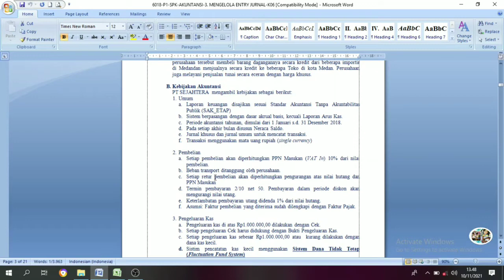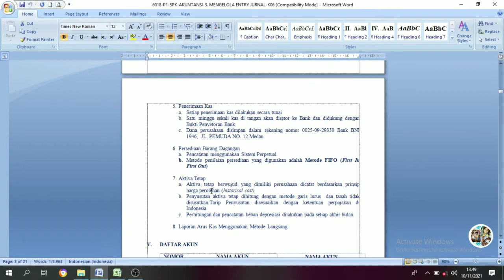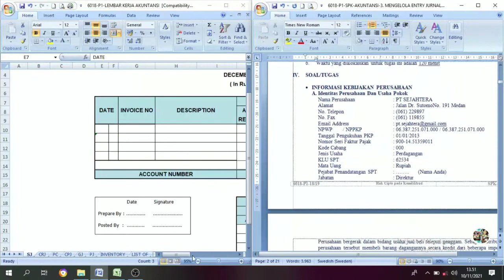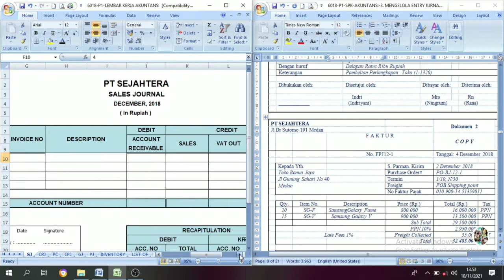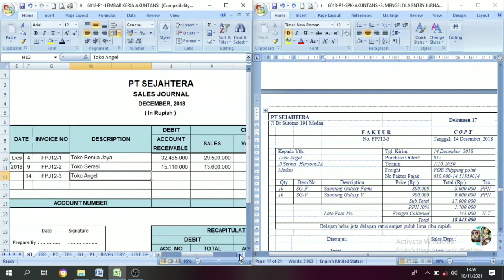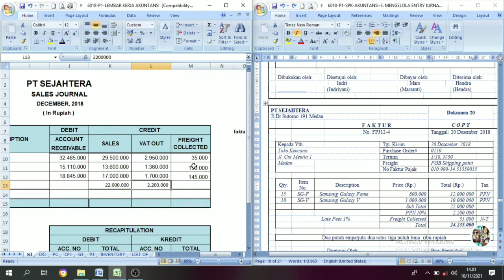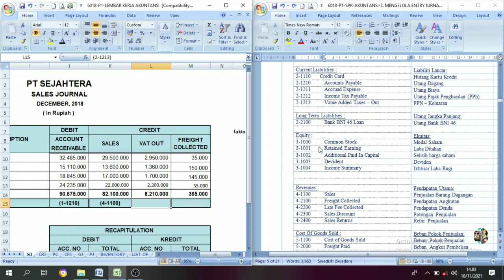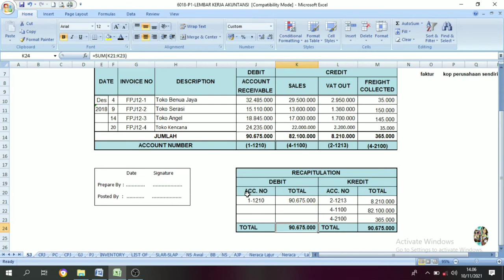Cara Mengisi Jurnal Penjualan (Sales Journal) || PT. SEJAHTERA || Part. 1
Pengertian jurnal penjualan merupakan jurnal khusus yang dibuat untuk mencatat semua transaksi penjualan barang yang dilakukan secara kredit. Maka dari itu semua penjualan barang yang dilakukan secara kredit akan dicatat pada jurnal penjualan.

Pada transaksi penjualan barang dagang ini, secara kredit akan menyebabkan terjadinya penambahan pada akun piutang dagang dan penambahan penjualannya.